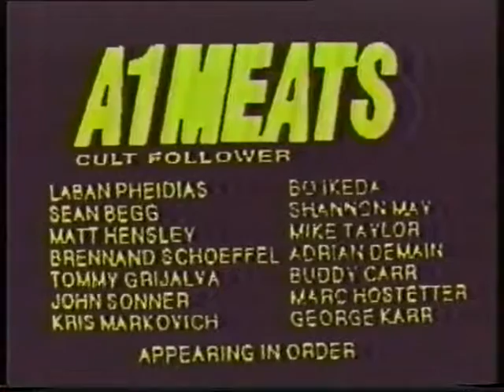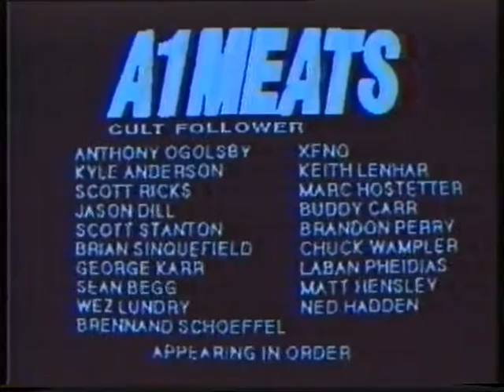A1 Meats - Cult Follower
Skateboard wheel company A1 Meats released this 14 minute promo in 1991 to showcase their team which includes Matt Hensley & Kris Markovich amongst other shredders. BEST QUALITY ON YT